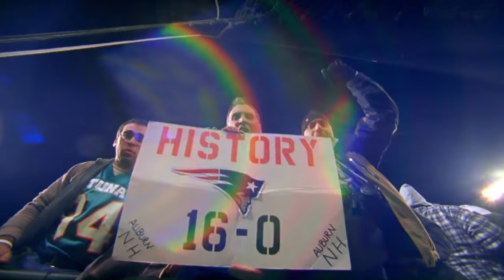Inside the Mind of Tom Brady | NFL Films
NFL Films takes a deeper look into the ascension of Patriots quarterback Tom Brady.